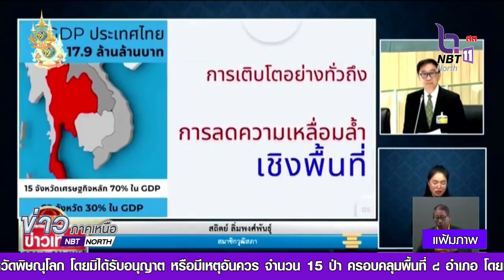25 มีนาคมนี้ รัฐบาล พร้อมชี้แจง สว.อภิปรายทั่วไป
รัฐบาล พร้อมชี้แจง สว.อภิปรายทั่วไป ม.153 เป็นโอกาสดีในการโชว์ผลงานรัฐบาล